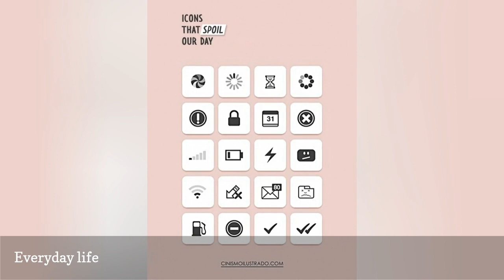15 Illustrations From The WorldS Most Cynical Artist 😃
Meet Spanish illustrator Eduardo Salles. His view ofthe world ischaracterized bysobriety, immunity toillusions, and atotal lack ofnaive expectations. The winner ofmany prestigious awards, including the Cannes Lions, Salles has long fathomed what many things inlife are really about and openly addresses these awkward truths inhis sketches.

0:00 - Intro
0:00:12 - Agraduate
0:00:21 - piates ofthe people
0:00:30 - Credit card
0:00:39 - Brand wars
0:00:48 - Different generations
0:00:57 - Everyday life
0:01:06 - Spoiler
0:01:15 - Cinderella
0:01:24 - Life
0:01:33 - Friends
0:01:42 - Education
0:01:51 - Please likeme
0:02:00 - Enlightenment
0:02:09 - Ramifications
0:02:18 - Childhood dreams